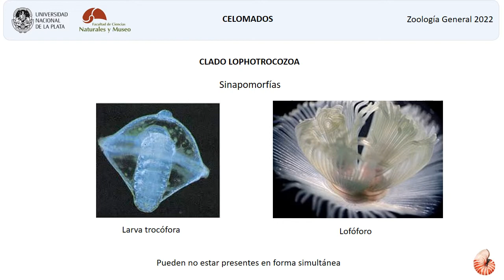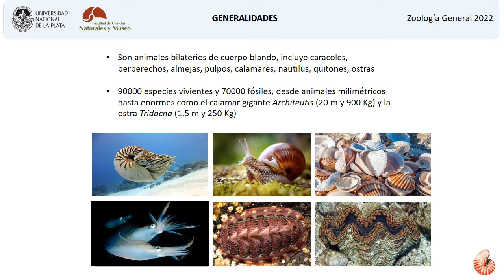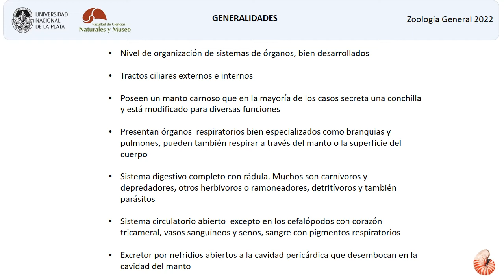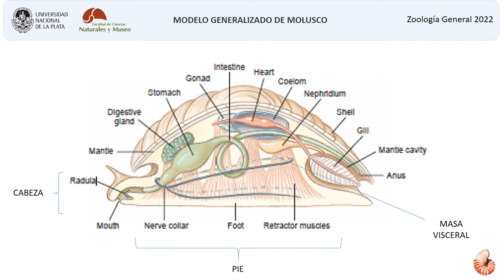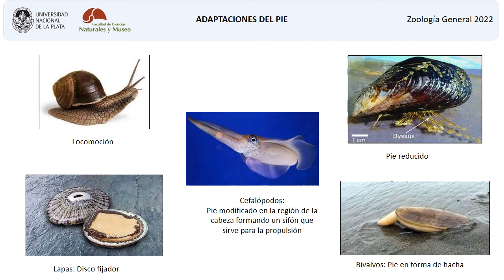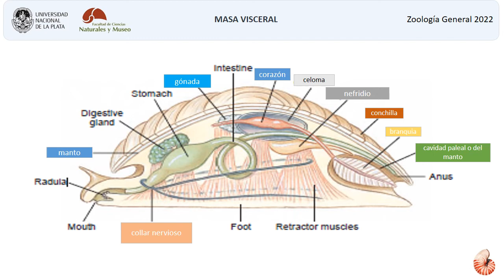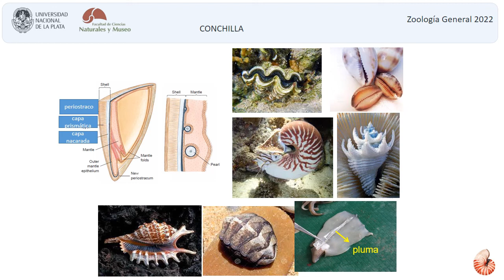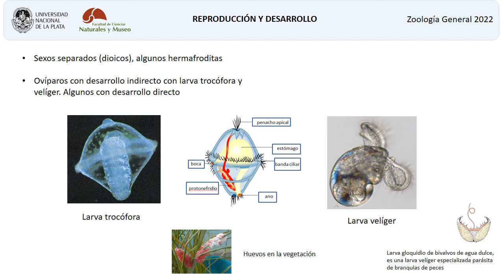Phylum Mollusca (Primera parte)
Teórico de la Prof Adjunta Dra. Miriam Perez para la cátedra de Zoología General de la FCNyM/UNLP.